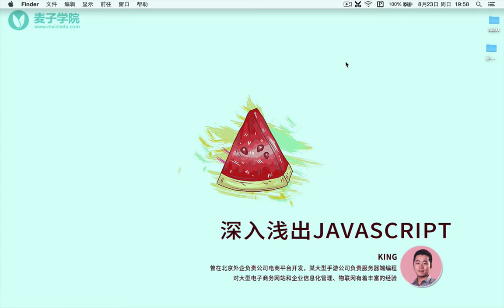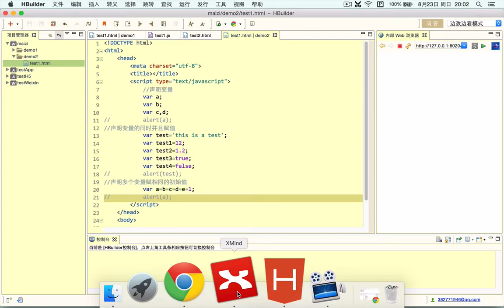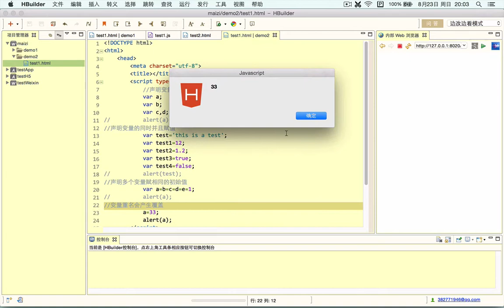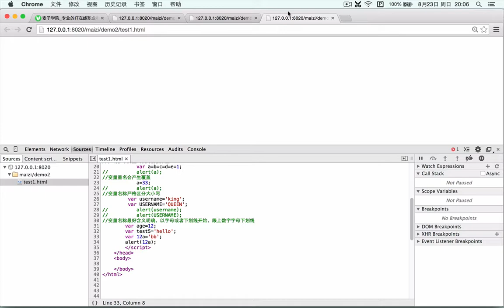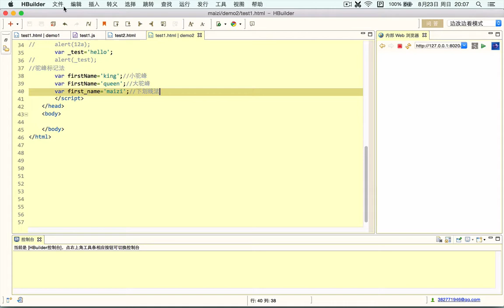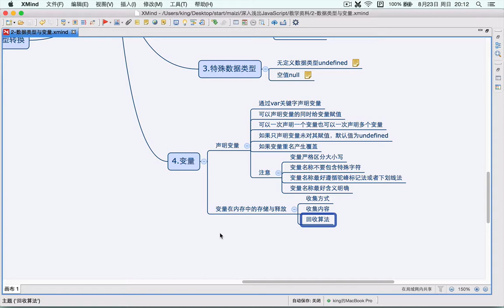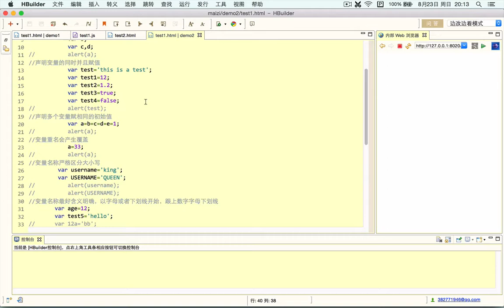Javascript初步 2 JavaScript的变量